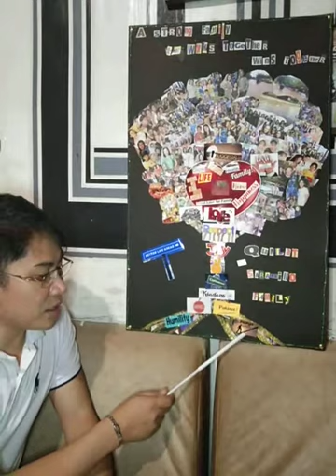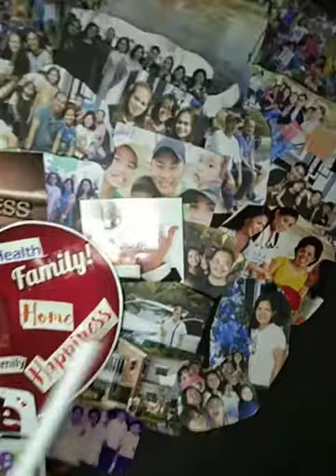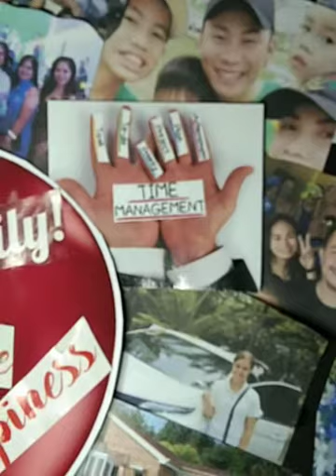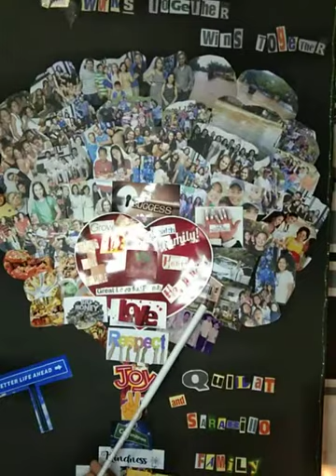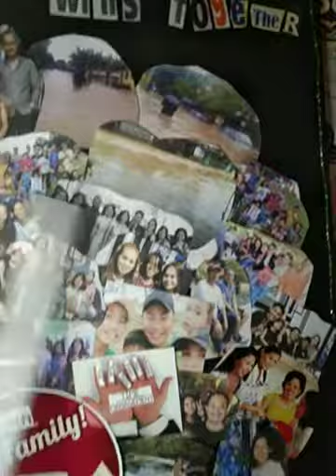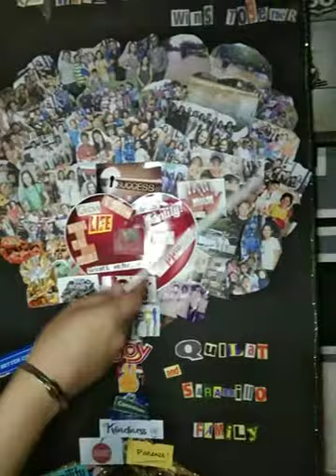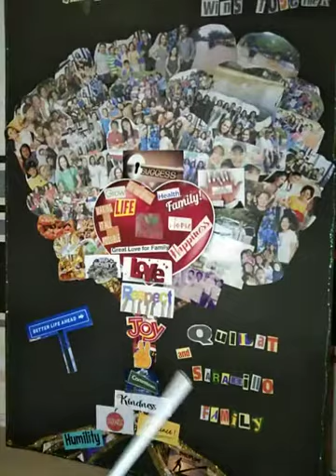TAKE 1 COLLAGE MAKING CONTEST RECORD 😁